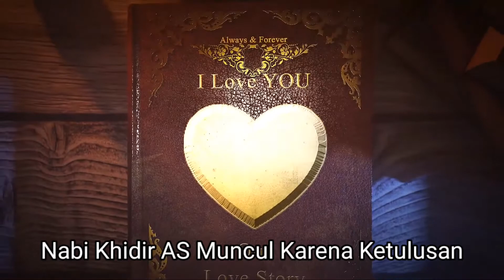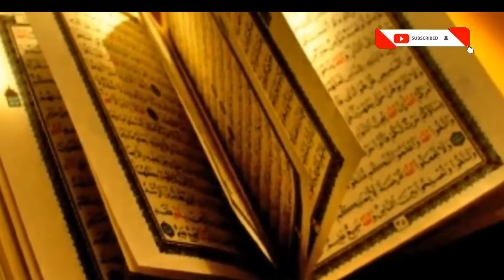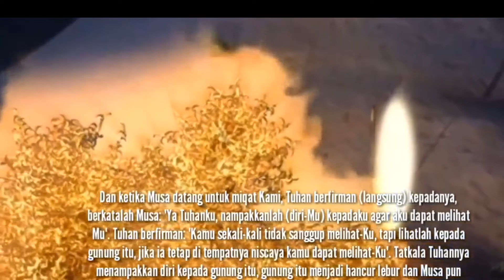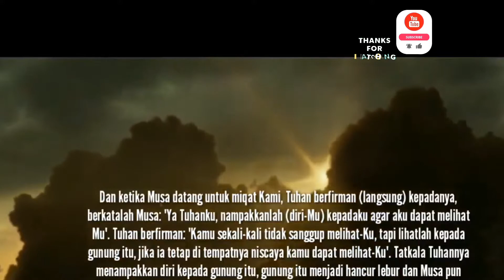Nabi Khidir AS Muncul Karena ketulusan.Cerita Islami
Sesungguhnya Nabi Khidr AS tidak bisa “dipaksa” hadir dengan cara apapun, kecuali jika Allah SWT mengijinkan beliau hadir seperti yang terjadi kepada Nabi Musa AS, atau beliau “ditugaskan” Allah SWT hadir sebagai jalan untuk menolong hamba-hamba yang dikehendaki-Nya.
khidir, nabi khidir, SIMAK SAMPAI BERES!! Sosok Nabi Khidir yang Super Misterius, nabi misterius, nabi khidir dan musa, kisah nabi khidir as, kisah nabi, ferry channel